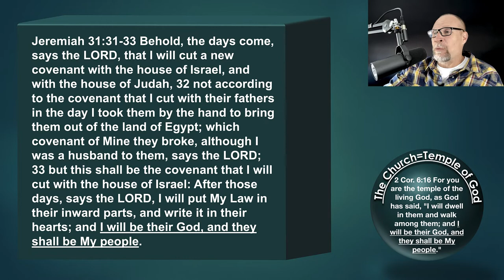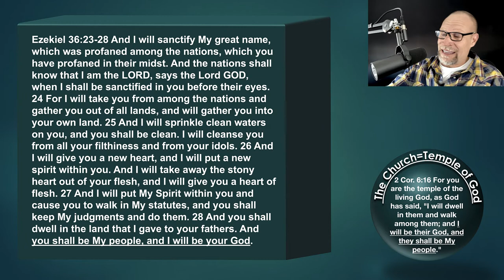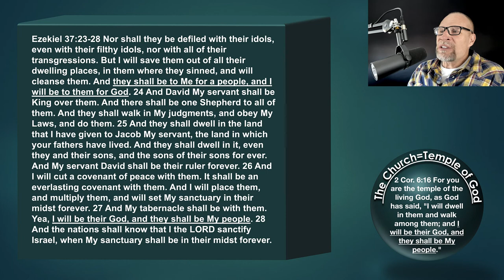If You Are in the Church, You Are in the New Heaven and New Earth pt 01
This is part 1 of a series where G. Ward Fenley shows with abundant scriptural support that the Church is the Temple of God, which is the New Heaven and New Earth of Revelation 21. Using plentiful Old Testament prophetic passages and similarities, Fenley demonstrates, beyond refutation that the New Heaven and New Earth is fulfilled in Christ.